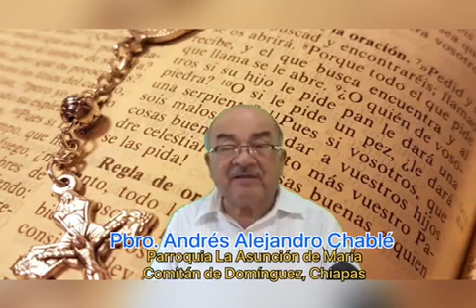Evangelio Jueves 7 Abril 2022, Pbro. Andrés Alejandro Chablé